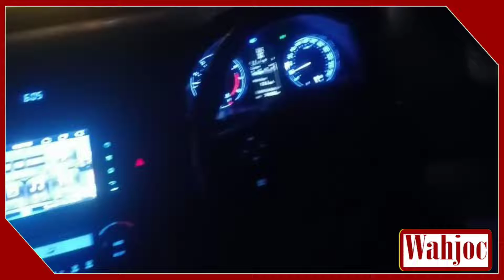Shibli Faraz pr Kohat say Peshawar Aty Huy Dara Adam Khel K Pass Hamlaaa | Wahjoc News | شبلی فراز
شبلی فراز کوہاٹ سے پشاور جا رہے تھے